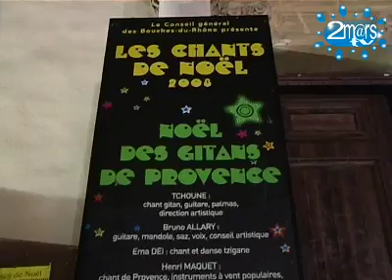Noël des Gitans de Provence